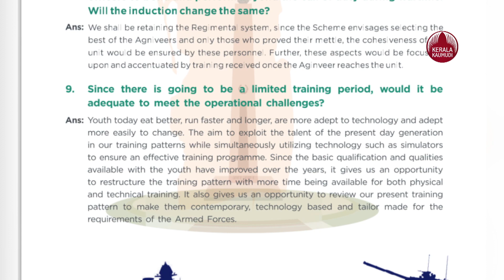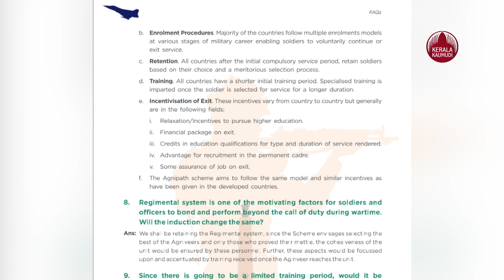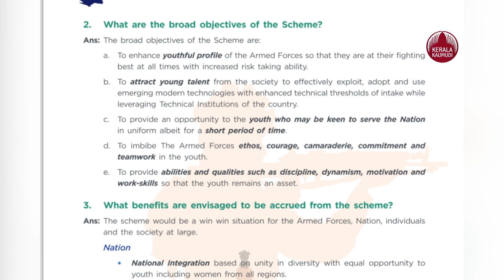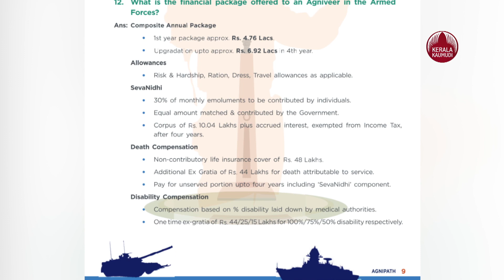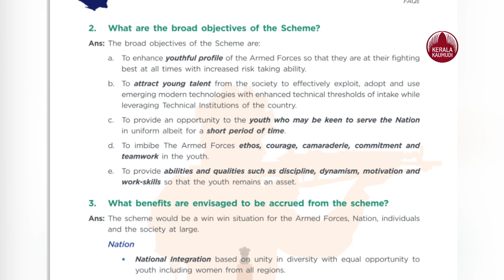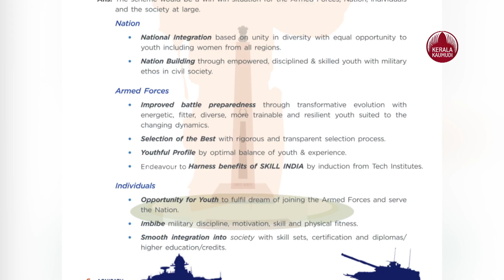മോദിയുടെ ഇന്ത്യൻ സർജിക്കൽ സ്‌ട്രൈക്ക്‌ -അഗ്നിപഥ് - സൈന്യം വാർത്തെടുക്കുക അച്ചടക്കമുള്ള യുവതയെ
അഗ്നിപഥ് പദ്ധതിയെ ചൊല്ലി ബീഹാർ കത്തുമ്പോൾ  എന്തെന്നറിയാം ആ പദ്ധതി. നാലു വര്ഷം കൊണ്ട് ഒരു അഗ്നിവീറിന് എത്ര വേതനം ലഭിക്കും എന്നും അറിയാം.